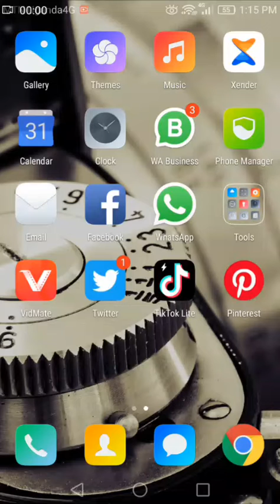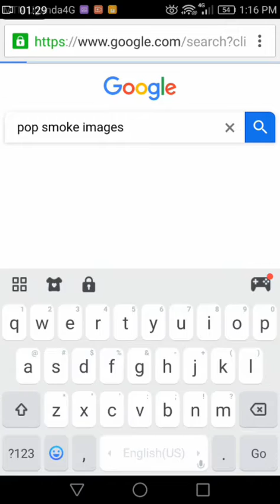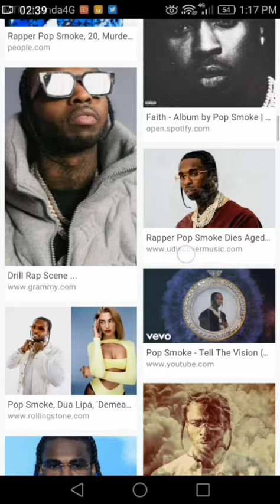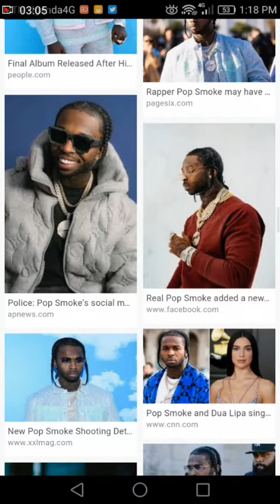How to search for Pop smoke in Google. popsmoke popsmokeofficial popsmoketypebeat popsmoke 💫🕊️